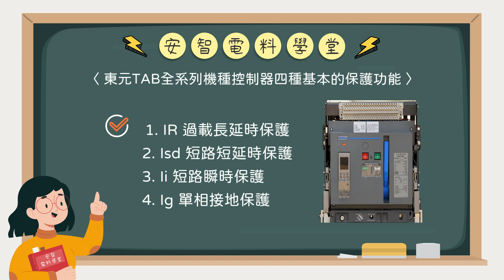【東元電料學堂⚡】東元空氣斷路器ACB產品TAB全系列機種的控制器有幾種基本的保護功能?TAB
東元空氣斷路器ACB產品TAB全系列機種的控制器基本保護功能介紹